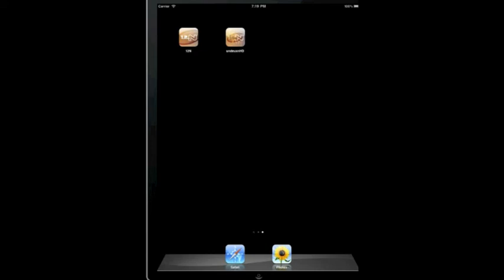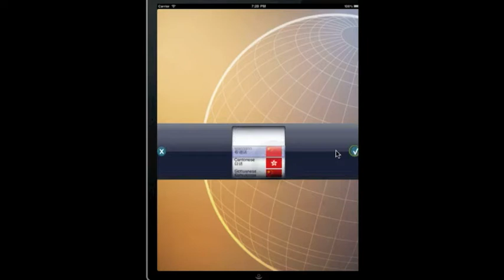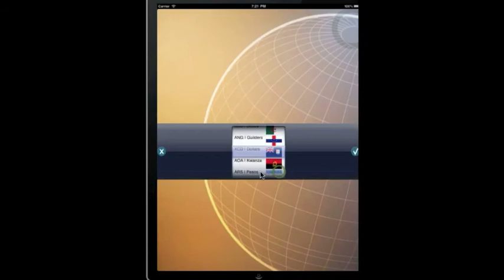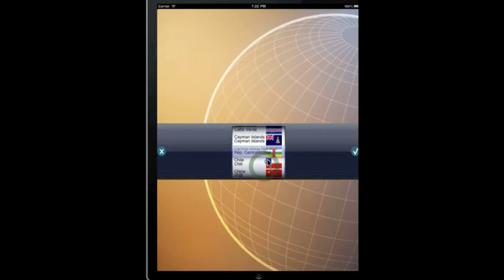12N Demo TAMIL